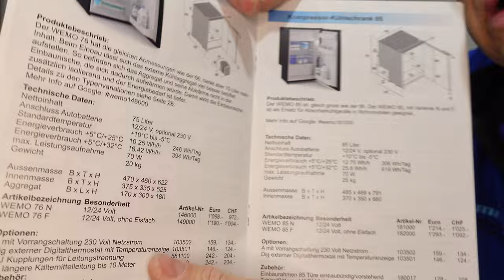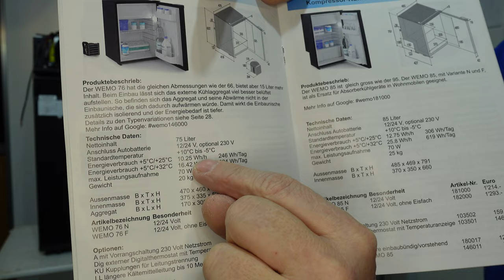Kühlschrank Camper Kühlt zu wenig viel Strom Dometic Einbau Luftführung Aluschlauch luftschlauch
der einbaukühlschrank im Camper braucht zu viel Strom ob ein Thedford, Dometic , Vitrifrigo, Indel, Webasto